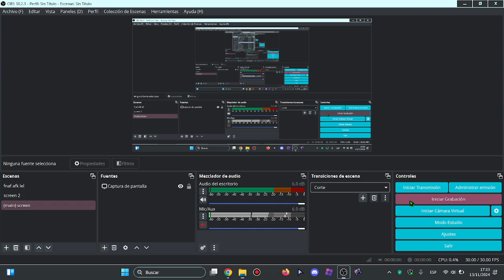PinkLunaGame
no commentary